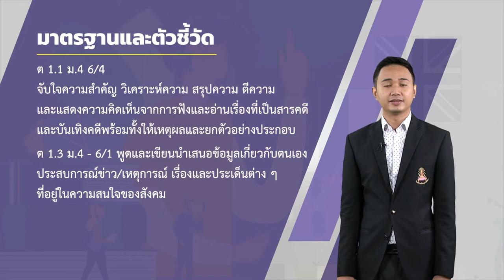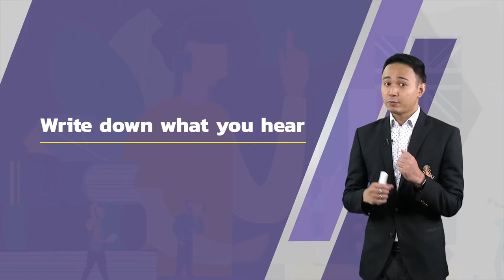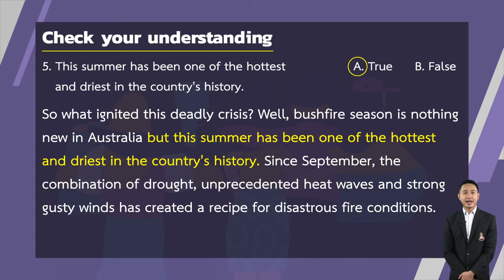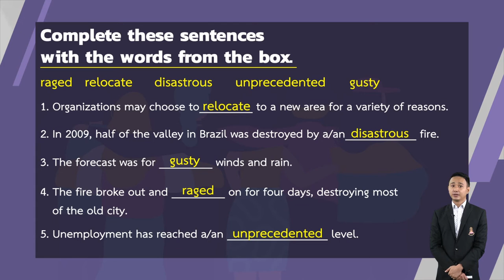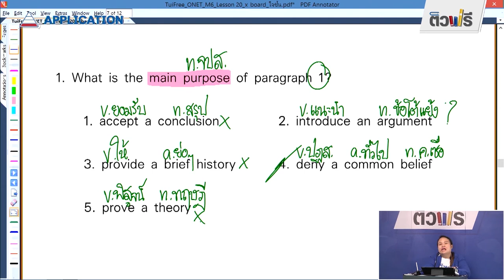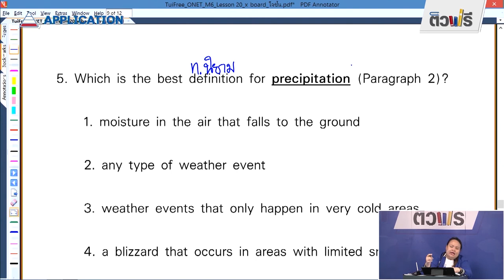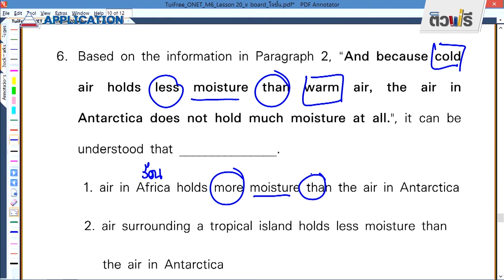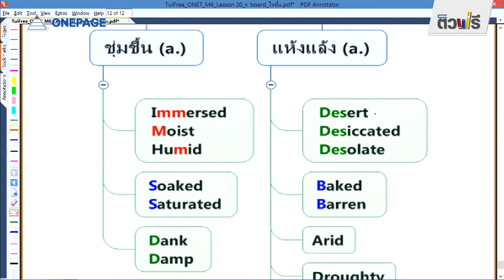ชั้นมัธยมศึกษาปีที่ 6 เรื่อง Listening: Unexpected Disasters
กลุ่มสาระการเรียนรู้วิชาภาษาต่างประเทศ(ภาษาอังกฤษ)
ระดับชั้นมัธยมศึกษาปีที่ 6  ครูผู้สอน นายอดิศักดิ์ กิตติวรวิทย์
วิชา ภาษาอังกฤษ  เรื่อง Listening: Unexpected Disasters